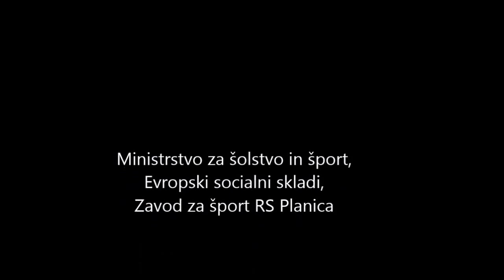OŠ Ivana Groharja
ZDRAV ŽIVLJENJSKI SLOG